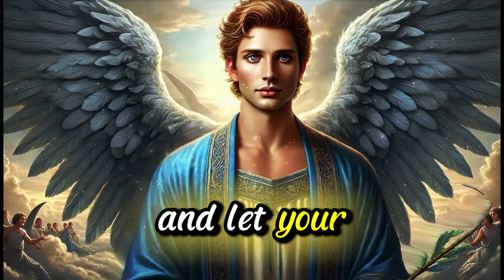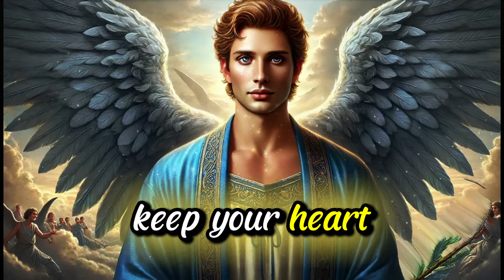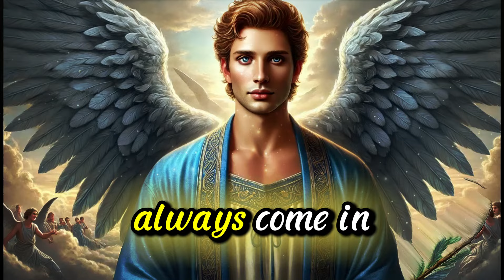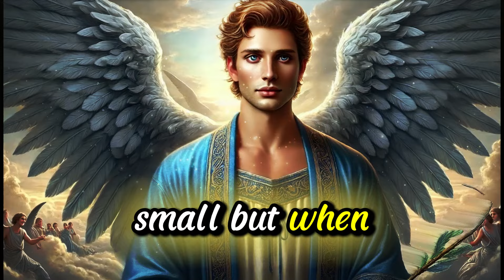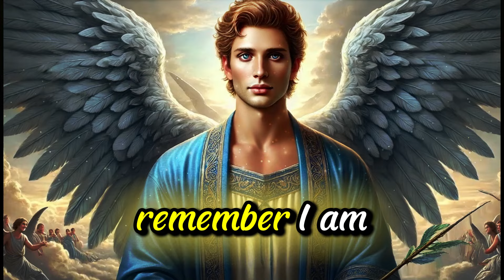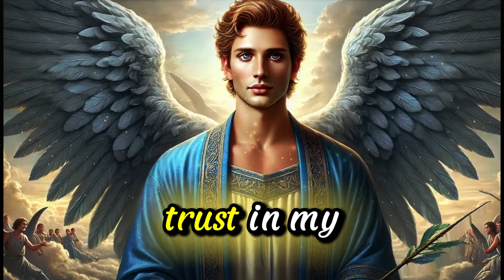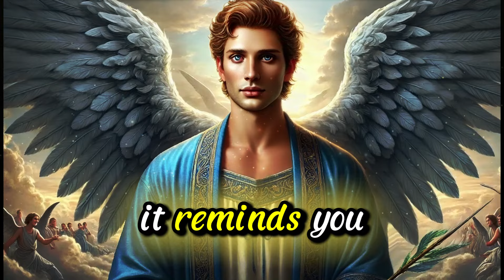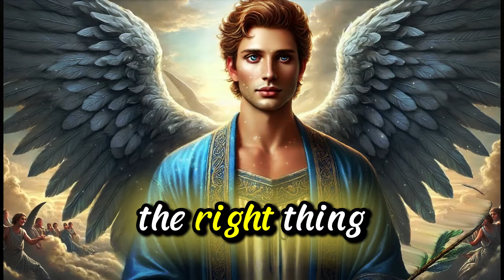don't give up | Message of blessings from angels | angel's message now | God's message today